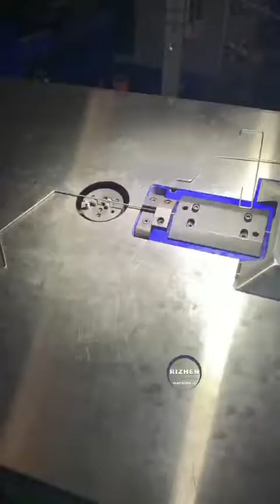2d cnc wire bending machine,metal wire bending machine,automatic wire bending machine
2d cnc wire bending machine,metal wire bending machine,automatic wire bending machine  3,4,5,6,7,8,1/8”, 3/16”,1/4”5/16” mm
Configuration of 2D Wire Bending Machine

Configuration:
Servo motor :SANYO Taiwan
Encoder :SANYO Taiwan
Straight slide track  HIWIN Taiwan
Switching power Ming wei Taiwan
Fluorescent screen Au  Ta Taiwan
Inverter Delta Taiwan
CNC system Topcom China
Bearing NSK Japan
Reducer pinghong Taiwan
Keyboard logitech China
Wire bending machine frame
A3 steel  China